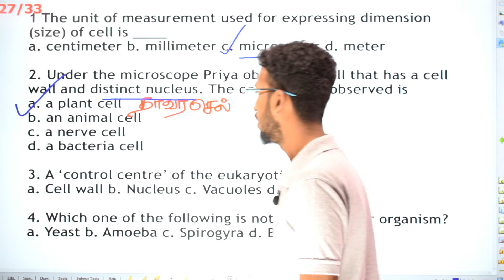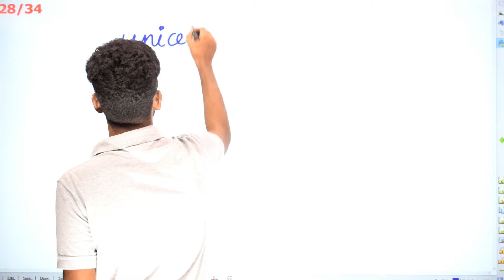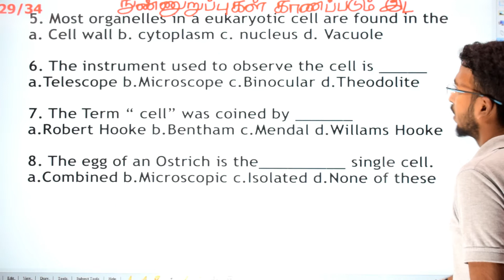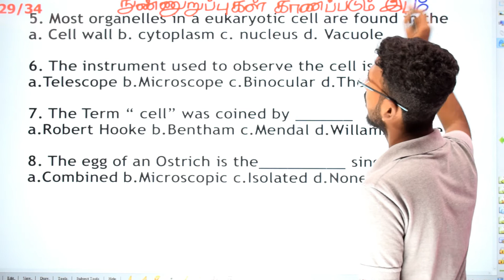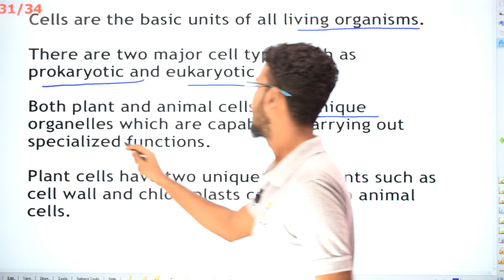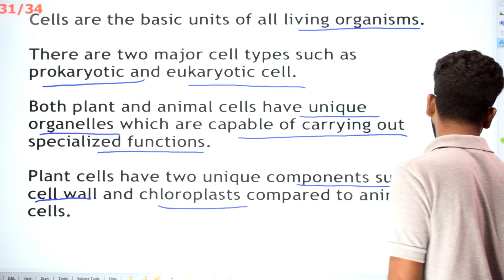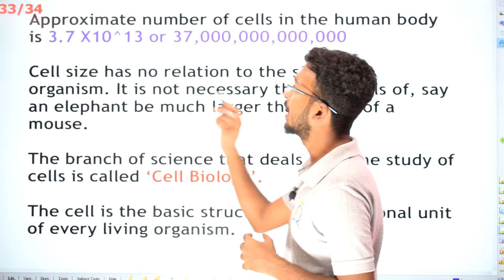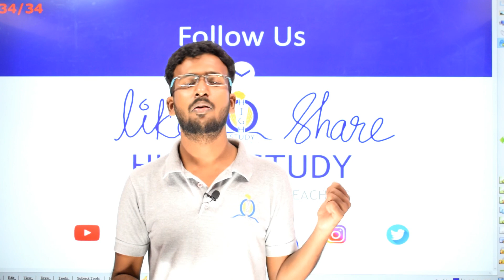TNPSC General Science Biology - 5 Important 2500 + Questions by Ashraf | TNPSC Group 1 | 2 | 2A | 4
In this video we cover the General Science Topics revised 2020 syllabus Expected and important Questions based.

HighQ study provides, daily notes and topics with explanation, which helps the aspirants to gain knowledge in Ancient history in one go.

We will cover all the TNPSC syllabus (as per latest syllabus released on october 1st, 2019) oriented topics in Ancient history of Tamil nadu and as well as Ancient History of India.